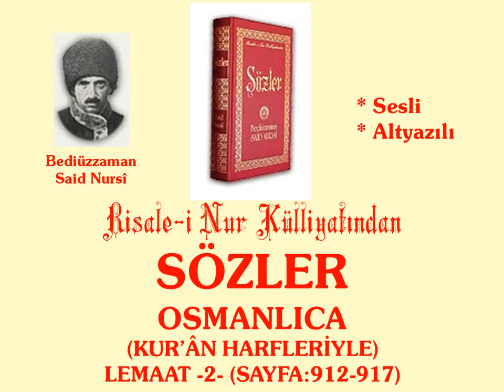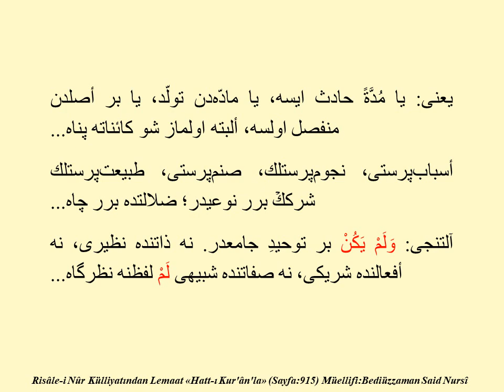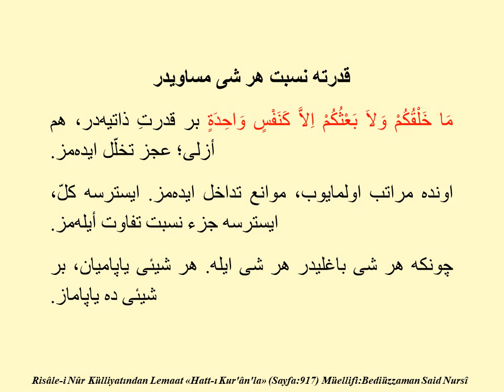Lemaat -2- , Risale-i Nur Dersi, Osmanlıca Sözler, Sf: 912-917, Bediüzzaman Said Nursi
بِسْمِ اللّٰهِ الرَّحْمٰنِ الرَّحِيمِ اَلْحَمْدُ لِلّٰهِ رَبِّ الْعَالَمِينَ وَالصَّلَوةُ عَلَى سَيِّدِ الْمُرْسَلِينَ وَ عَلَى آلِهِ وَ صَحْبِهِ اَجْمَعِينَ Tevhidin İki Bürhan-ı Muazzamı Şu kâinat tamamıyla bir bürhan-ı muazzamdır. Lisan-ı gayb, şehadetle müsebbihtir, muvahhiddir. Evet tevhid-i Rahman'la, büyük bir sesle zâkirdir ki: Lâ İlahe İlla Hu... Bütün zerrat hüceyratı, bütün erkân u a'zası birer lisan-ı zâkirdir; o büyük sesle beraber der ki: Lâ İlahe İlla Hu... O dillerde tenevvü' var, o seslerde meratib var. Fakat bir noktada toplar, onun zikri, onun savtı ki: Lâ İlahe İlla Hu... Bu bir insan-ı ekberdir, büyük sesle eder zikri; bütün eczası, zerratı, küçücük sesleriyle, o bülend sesle beraber der ki: Lâ İlahe İlla Hu... Şu âlem halka-i zikri içinde okuyor aşrı, şu Kur'an maşrık-ı nuru. Bütün zîruh eder fikri ki: Lâ İlahe İlla Hu... Bu Furkan-ı Celilüşşan, o tevhide nâtık bürhan, bütün âyât sadık lisan. Şuaat-bârika-i iman. Beraber der ki: Lâ İlahe İlla Hu... Kulağı ger yapıştırsan, şu Furkan'ın sinesine, derinden tâ derine, sarihan işitirsin semavî bir sadâ der ki: Lâ İlahe İlla Hu... O sestir gayeten ulvî, nihayet derece ciddî, hakikî pek samimî, hem nihayet munis ve mukni' ve bürhanla mücehhezdir. Mükerrer der ki: Lâ İlahe İlla Hu... Its voice is utterly exalted, utterly serious, truly sincere, most familiar; it is utterly convincing, decked out with proofs. Repeatedly it declares: THERE IS NO GOD BUT HE! All six aspects are transparent in this enlightened proof: upon it is the shining stamp of miraculousness; in this shines the light of guidance, which says: THERE IS NO GOD BUT HE! Yes, beneath it is interwoven logic and elegant proof; on its right is its questioning the intelligence; the mind affirms it on its every side, saying: THERE IS NO GOD BUT HE! On its left is its calling on the conscience to testify; before it is pure good; its aim is happiness and prosperity. Its key is every instant: THERE IS NO GOD BUT HE! Its support beyond it is heavenly: unadulterated Divine revelation. All these six aspects are luminous, manifested in its constellations, THERE IS NO GOD BUT HE! Can any thieving suspicion, any stealthy doubt, any renegade delusion steal in on that resplendent castle with its walls of lofty Suras, every word of which is an angel uttering: THERE IS NO GOD BUT HE!? The Qur'an of Mighty Stature is an ocean affirming Divine unity. To take a single drop as an example, a single Sura: Sura al-Ikhlas. (Sura 112.) Only a single, slight allusion out of innumerable allusions: its six phrases, three negative, three positive, refute all kinds of ascription of partners to God, and prove seven aspects of the affirmation of Divine unity: In the Name of God, the Merciful, the Compassionate. All praise be to God, the Sustainer of All the Worlds, and peace and blessings be upon Muhammad, the Chief of His Messengers, and on all his Family and Companions Two Sublime Proofs of the Affirmation of Divine Unity In its entirety the universe is a supreme proof; it declares God's glory and unity with both its manifest and its unseen tongues. Yes, it recites the unity of the Most Merciful in resounding voice, saying: THERE IS NO GOD BUT HE! All its particles and cells, all its parts and members, are tongues mentioning God. Together they declare in that resounding voice: THERE IS NO GOD BUT HE! The tongues are various, the voices of differing pitch, but they are united on one point: the mentioning of Him, saying: THERE IS NO GOD BUT HE! It is the macroanthropos; it mentions God in high-sounding voice, while all its parts and particles join their tiny voices to its mighty voice. In unison they declare: THERE IS NO GOD BUT HE! The world recites the Qur'an's verses within its circle for God's remembrance, the Qur'anic dawn spills forth its light. All beings with spirits express this idea: THERE IS NO GOD BUT HE!